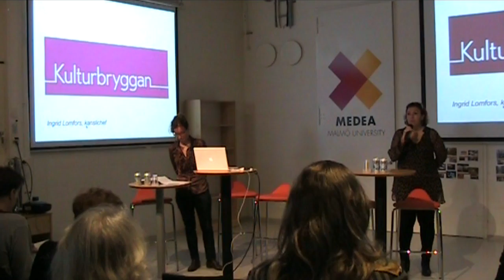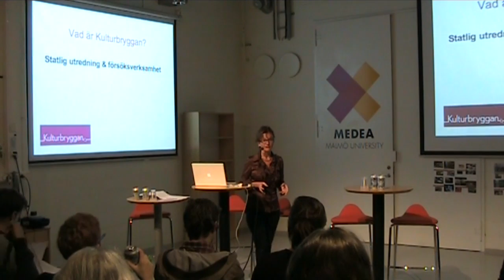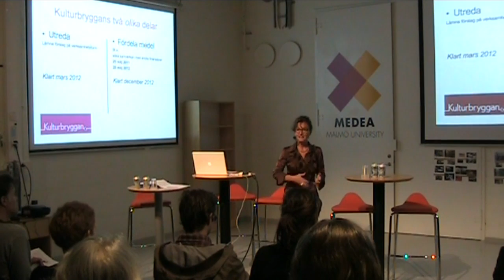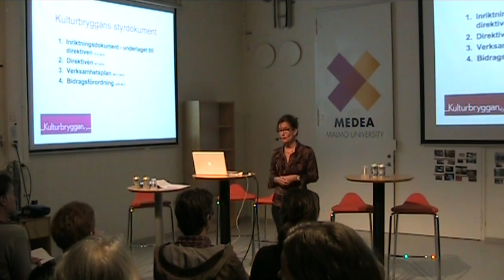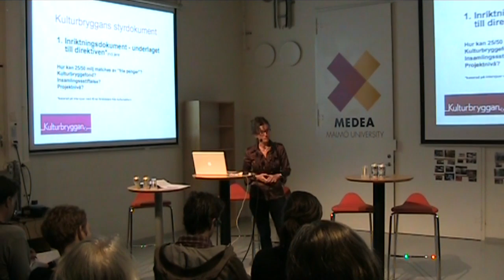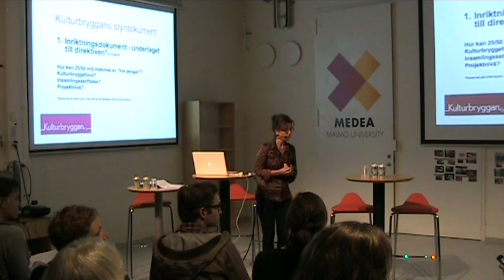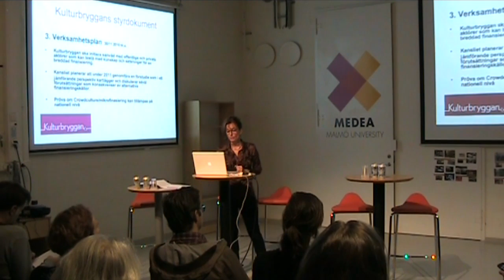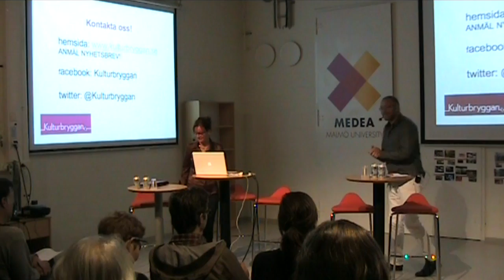Seminarium om kulturfinansiering - vem står för pengarna? (21 sep 2011)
Finansieringen av kultursektorn är något som ständigt debatteras. Önskan om att det privata näringslivet ska vara med och bekosta kulturlivet märks allt oftare, inte minst i många fonder där motfinansiering från privat aktör är en förutsättning för att beviljas medel till kulturprojekt. Är kravet på nya finansieringsvägar ett hot mot kvaliteten och den konstnärliga friheten eller kan det vara en möjlighet att hitta nya samarbetsvägar och möta nya publiker?

Seminariet utforskar frågan om finansiering av kultur i dagens regionaliserade kulturlandskap. Vems ansvar är det att finansiera kulturen? Är det staten eller näringslivet? Hur skapar man bästa möjliga miljö för att stimulera ökad finansiering? Vem bär ansvaret?